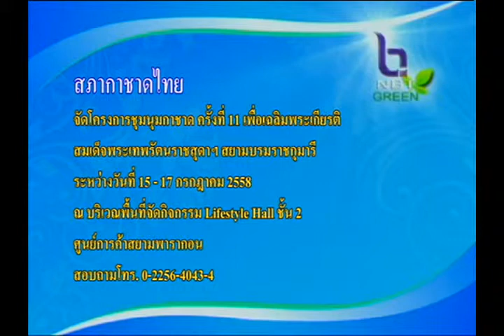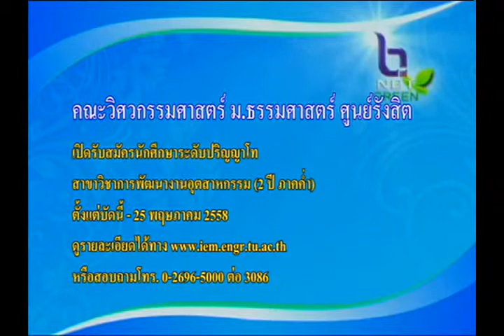ข่าวบริการ 22 พฤษภาคม 2558